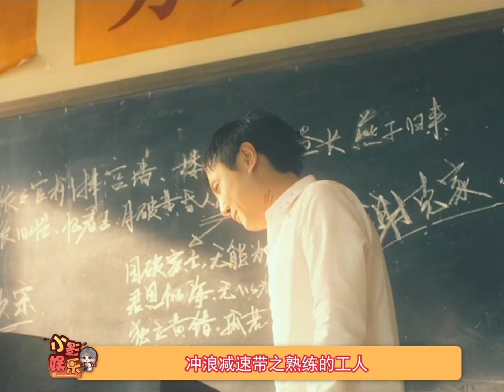冲浪减速带之熟练的工人，为什么那株灌木这么Q弹